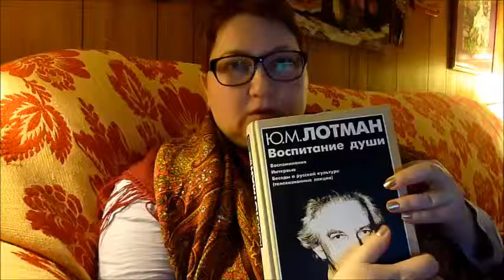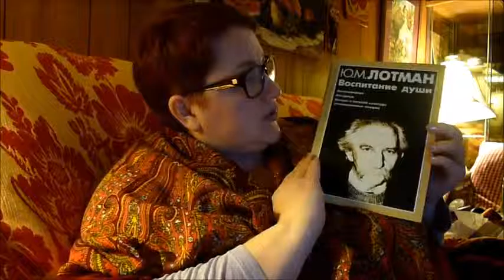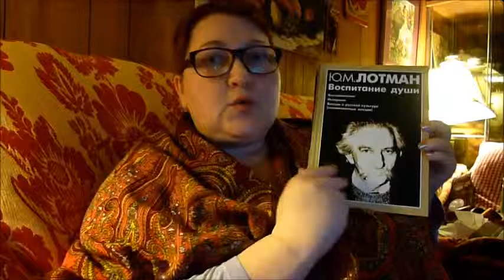022. Лотман 1.1. XVIII век - эпоха реформ / Беседы о русской культуре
Читаю вслух "Воспитание души" Ю. М. Лотмана. Лекция 1 первого цикла (из пяти) лекций Юрия Михайловича Лотмана "Беседы о русской культуре", записанного для Эстонского ТВ в конце 1980-х гг.